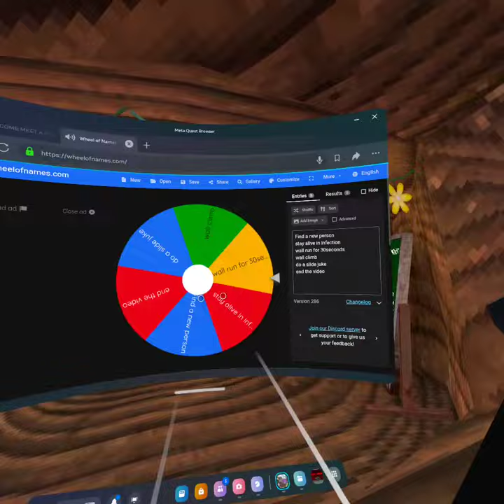day 3 of spin the wheel